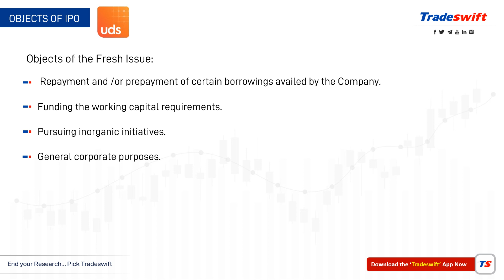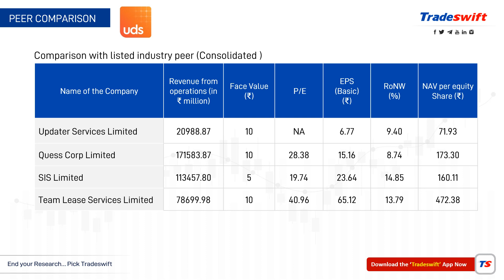IPO Review by @Tradeswift1 | Updater Services Limited - Apply or Avoid?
👉 About IPO :
      * Open Date - 25 Sep, 2023
      * Close Date - 27 Sep, 2023

👉 How to create UPI Id & how to apply IPOs-

 • Upbeat Corporate ...